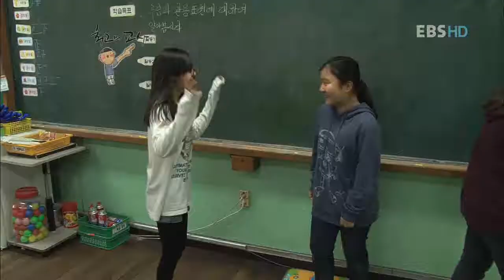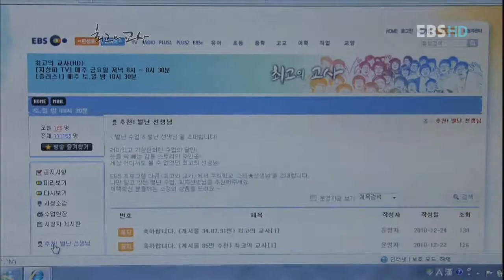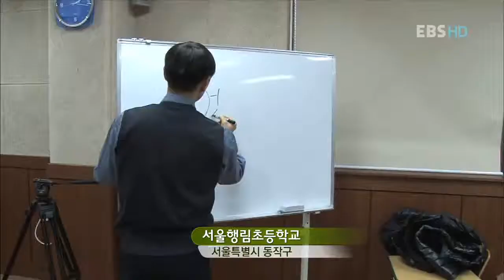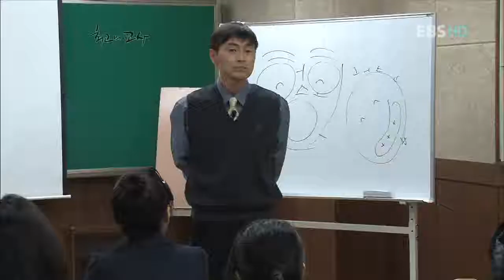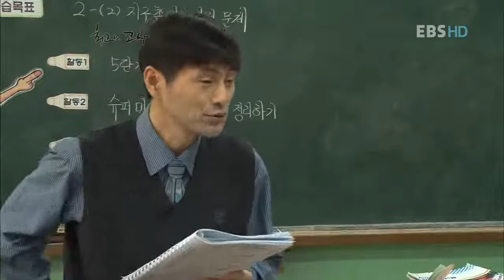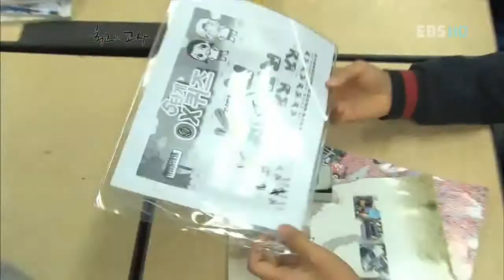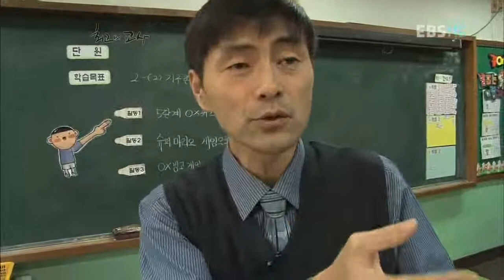최고의 교사 - 서울영화초 허승환_#003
EBS, 최고의 교사, 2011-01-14, 매일 놀 궁리만 하는 선생님, 서울영화초 허승환선생님

놀이수업의 최강, 허승환 선생님은 아이들과 진정한 소통을 위해 심성놀이, 교실놀이, 운동장놀이 등을 개발하고 있다. 아이들의 지식과 인성을 키워주는, 즐거운 교육에 대해 함께 알아본다.